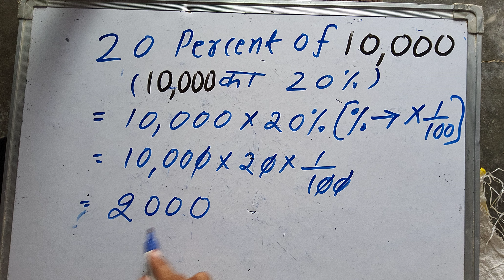10000 का 20% कितना होता है | 20 percent of 10000 | Surendra Khilery